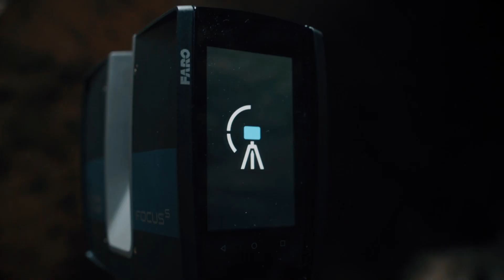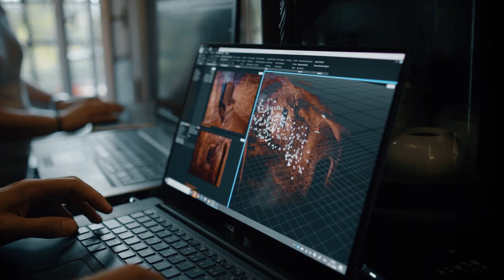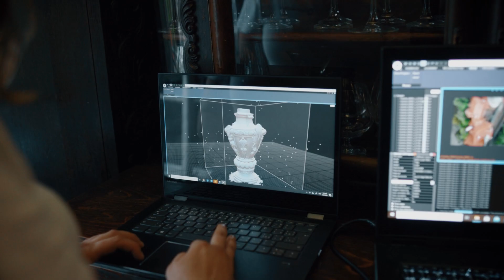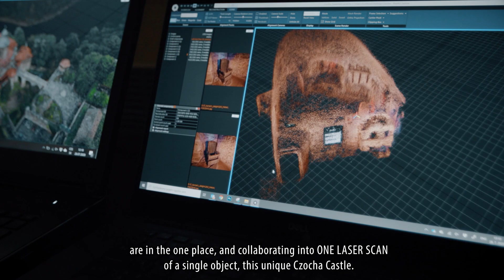3D Scanning Czocha Castle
What can 12 crew members accomplish in 3 days with 1,000 scans and more than 20.000 images?
Capturing Reality together with 8 partners created a precise 3D model of the famous Czocha Castle in Poland in less than 4 days to reveal its secrets. Watch the video to learn how the digitaltwin of this huge historical monument was established.
The purpose of the project is not only to produce a 3D digital twin of the castle and bring it to Virtual Reality, but also to create detailed documentation of the castle and understand its complex construction.

Partners:
FARO Technologies - Europe, WROGEO,  Scan 3D,  Overhead, Czocha Castle, AMW Rewita,  Odkrywca, GEMO